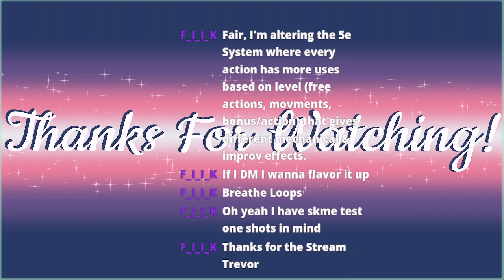Shotgunnin' Joja ft. Farmer Trevor - Part 4 - Stardew Valley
No game or comms audio for like 13 minutes and I bombed the egg fest. Going back to bed.